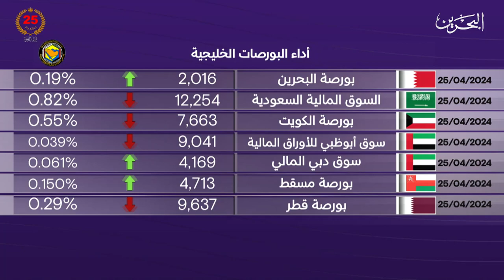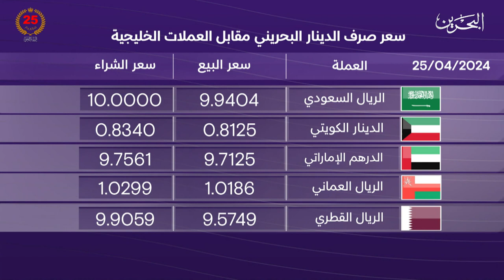البحرين مركز الأخبار : النشرة الاقتصادية 25-04-2024